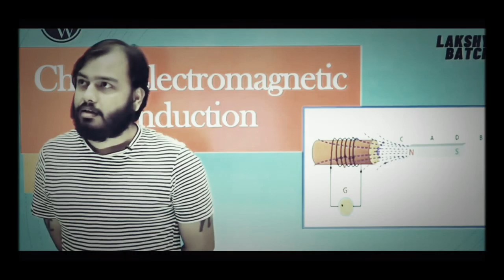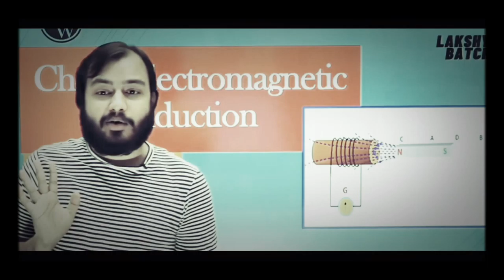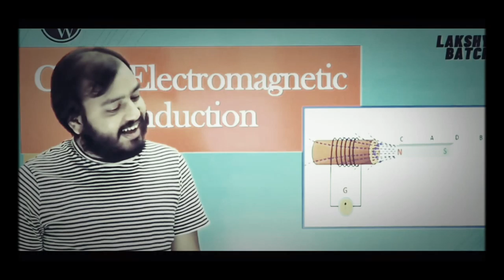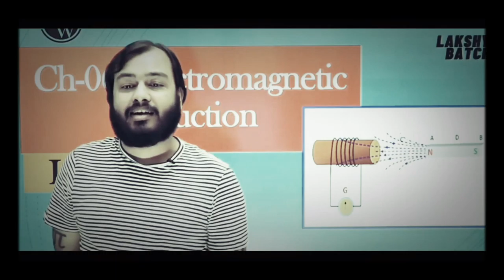parents reaction online course in paid comedy🤣physicswallah